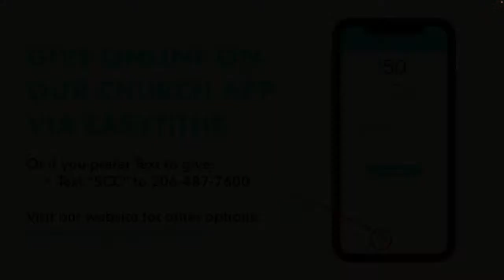Hidden Treasure | Pastor Greg Barrett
Or through the Church Center App to stay updated on ongoing events, services, and classes. Search for "Trinity Life Center"